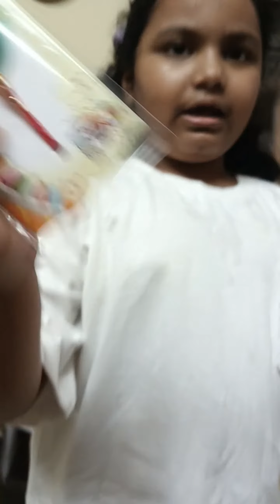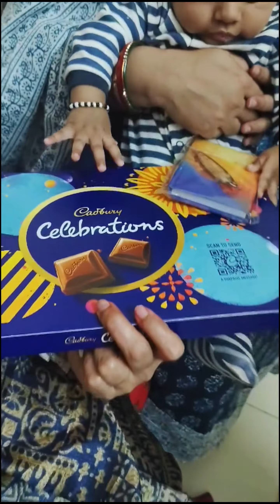Mein 😍bahat bhagyashali hu#rakshabandhan#birthday🎂